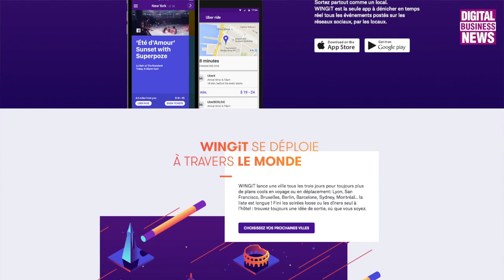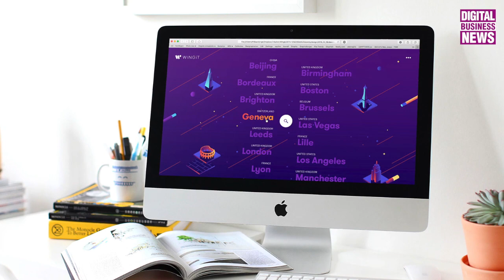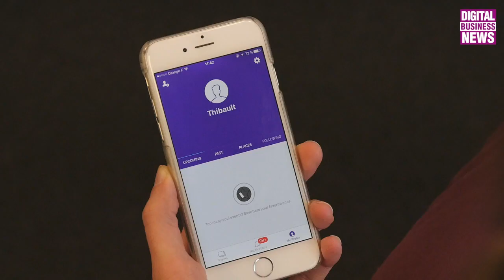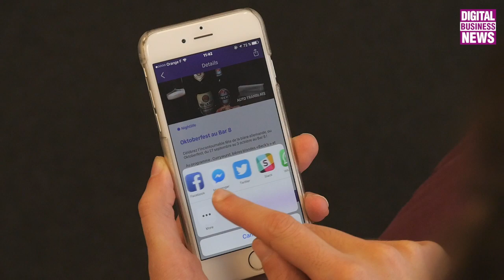[Sorties] Wingit scanne les réseaux sociaux et déniche les bons plans dans le monde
Depuis 2013, Wingit scanne en temps réel Facebook, Twitter et Instagram entre autres pour trouver les événements à proximité (concert, apéro, expo...) à côté desquels on pourrait passer dans la masse de publications. Sa recherche algorithmique lui permet de dénicher les événements à ne pas rater autour de soi le soir même, le lendemain ou le week-end à venir et ce, dans plus de 120 villes du monde. Rencontre avec son fondateur et CEO, Alban Sayag.

Créée à New York il y a trois ans et aujourd'hui installée au Partech Shaker à Paris, la startup française a fait, dès l'origine, le choix de chercher les bons plans plans sorties publiés sur les réseaux sociaux non pas en mode manuel comme d'autres acteurs de le recommandation d'événements mais en mode algorithmique. Un pari qui lui permet aujourd'hui de penser global et d'être opérationnelle dans plus de 120 villes majeures de 11 pays (France, USA, GB, Taïwan, Espagne, Allemagne..). le service Wingit se décline en multi écrans avec deux applications iOS et Android, l'Apple TV, un bot Messenger qui connaît un beau succès et une version web. Wingit revendique aujourd'hui plus de 500 000 utilisateurs dans le monde.

La startup propose un service gratuit en B2C et tire ses revenus de la possibilité de mise en avant d'événements par leurs promoteurs lors d'une recherche. Elle met également à disposition des éditeurs d'applications une API qui leur permet d'intégrer le service de recommandation locale de bons plans. La quinzaine de personnes de l'équipe doit aujourd'hui faire face à une nouvelle concurrence, celle de l'application Facebook Events, tout récemment lancée par le réseau social et qui met le projecteur sur  le même type de publications. La force de Wingit est dans sa communauté active et son approche multi réseaux contre laquelle Facebook ne pourra pas lutter directement.

Wingit a noué des partenariats stratégiques avec Clear Channel, Tamedia, la SNCF et plus récemment le constructeur mobile coréen HTC pour intégrer son service dans Blinkfeed qui permet de configurer l'écran d'accueil de son smartphone. Une présence forte qui offre l'opportunité à la société de développer son réseau publicitaire natif "Sponsored Events"  qui permet aux annonceurs de mettre en avant des événements.

A ce jour, la société a levé plus de 5 M€ en plusieurs tours et vient très recemment de signer un nouveau deal avec 5M Ventures, spécialisé dans le Media for Equity. Wingit va ainsi accéder à de la visibilité dans les médias partenaires du fonds.

Rencontre avec Alban Sayag, fondateur et CEO de Wingit. @wingit_app